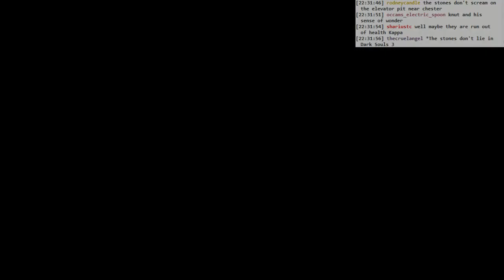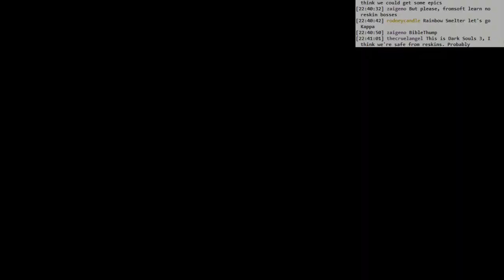Dark Souls 3: throwing caution to the stormy wind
Well, the bloodstains here were really deceptive. How could I know I can just walk on this random smoke???